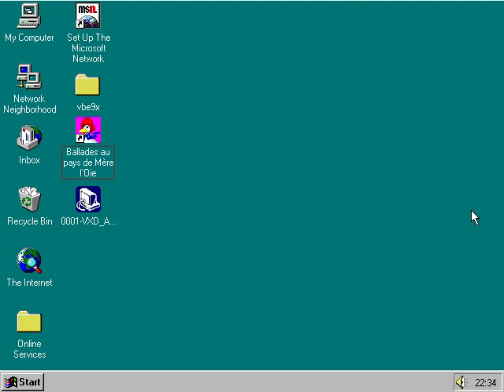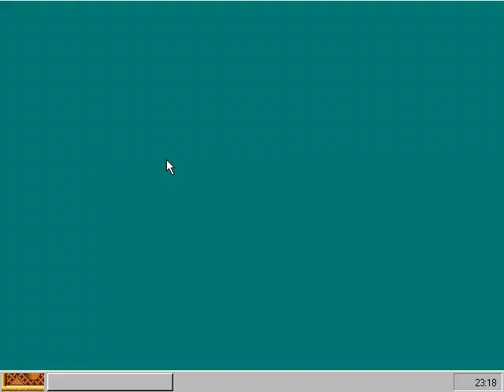Ballades au pays de Mère l'Oie FRANCAIS COMPLET